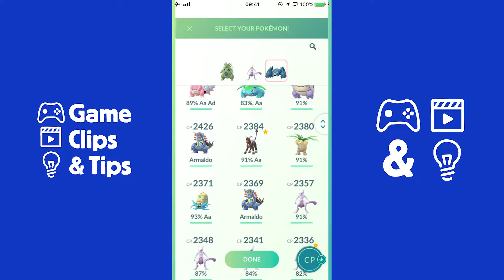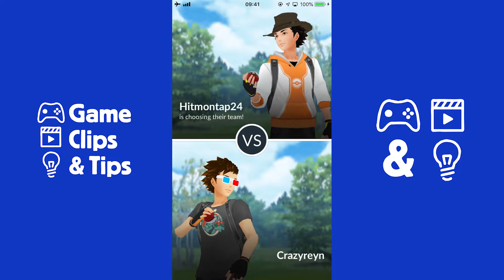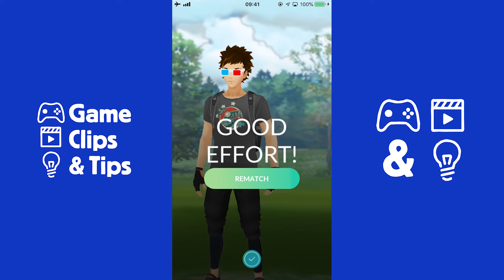Pokémon Go PvP gameplay: Distance battle against an Ultra Friend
Watch Pokémon Go PvP gameplay against an Ultra Friend, played at a distance.